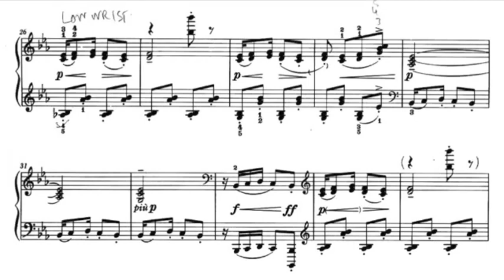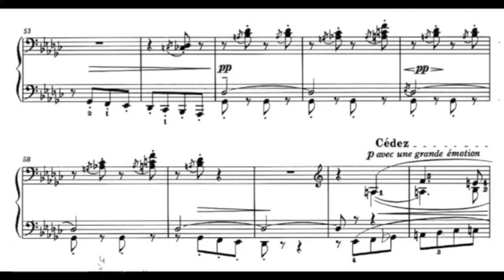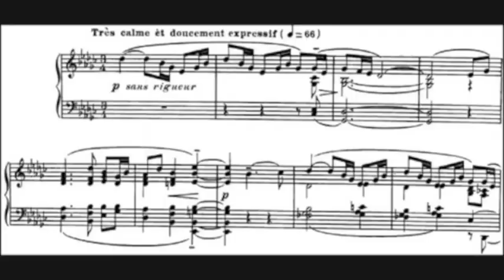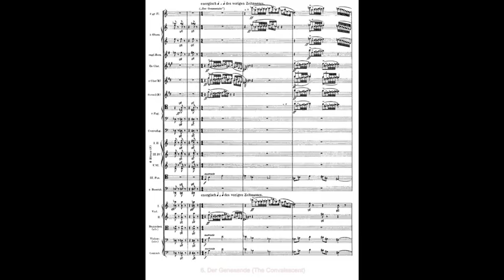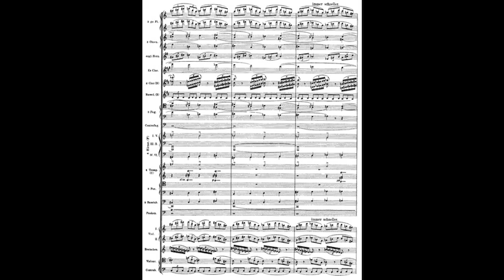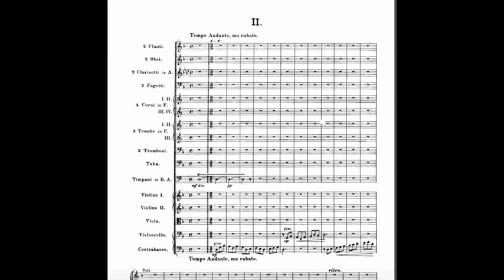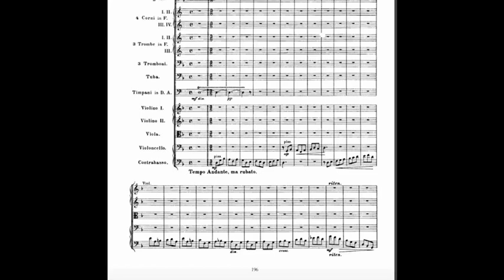Mark Alburger - 20th-Century Music I (1a. Debussy to Sibelius)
Mark Alburger's 20th-Century Music I (1a. Debussy to Sibelius) - Claude Debussy, Richard Strauss, Jean Sibelius (Remote Lecture during Diablo Valley College Coronavirus Closure, March 23, 2020)